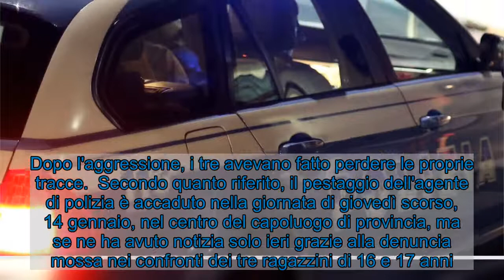Como, calci e pugni ad un poliziotto che gli chiede il biglietto dell’autobus: denunciati tre minori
Tre minorenni di Como sono stati identificati e denunciati dalla polizia di Stato dopo che, ripresi da un agente in servizio perché tentavano di salire su un autobus senza il biglietto, hanno preso a calci e pugni il poliziotto facendolo cadere rovinosamente a terra. Dopo l'aggressione, i tre avevano fatto perdere le proprie tracce.  Secondo quanto riferito, il pestaggio dell'agente di polizia è accaduto nella giornata di giovedì scorso, 14 gennaio, nel centro del capoluogo di provincia, ma se ne ha avuto notizia solo ieri grazie alla denuncia mossa nei confronti dei tre ragazzini di 16 e 17 anni. Tutti residenti tra Rovellasca, Lomazzo e Desio, in provincia di Monza e Brianza, sono risultati essere stranieri. Al momento dell'aggressione ai danni del poliziotto, i tre minorenni stavano cercando di salire sul mezzo di trasporto pubblico ma, una volta riuscitici, erano stati allontanati dall'autista che li aveva scoperti senza biglietto.  Solo allora l'agente in servizio sarebbe intervenuto per annullare un secondo tentativo sul pullman successivo, venendo brutalmente picchiato. Il poliziotto, soccorso immediatamente dagli operatori sanitari dell'Azienda regionale emergenza urgenza della Lombardia, è stato portato al pronto soccorso dove gli è stata diagnostica la lesione dei timpani. Qualche giorno più tardi, a seguito di un'indagine rapida, le forze dell'ordine sono riusciti a risalire ai tre, operando l'identificazione e denunciandoli alla Procura dei Minori di Milano.